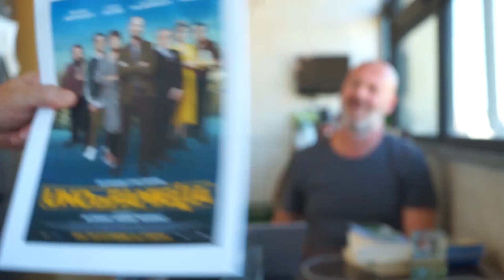EXCL - Pietro Sermonti ci racconta Uno Di Famiglia | INTERVISTA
BadTaste.it  ha avuto il piacere di videochiacchierare per 82 minuti circa con Pietro Sermonti, protagonista di Uno Di Famiglia di Alessia Maria Federici, ora nei cinema italiani.

Nel film Sermonti è Luca, sconclusionato insegnante di dizione in rotta di collisione, più affettuosa che pericolosa, con una "particolare" famiglia di calabresi.